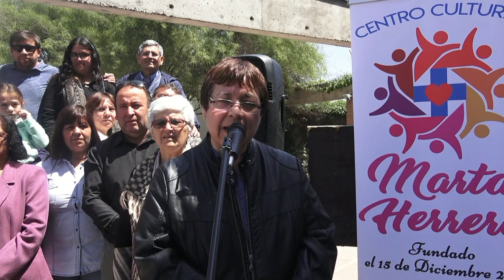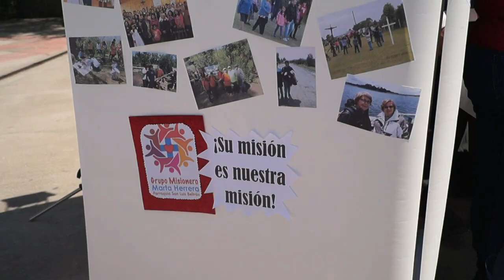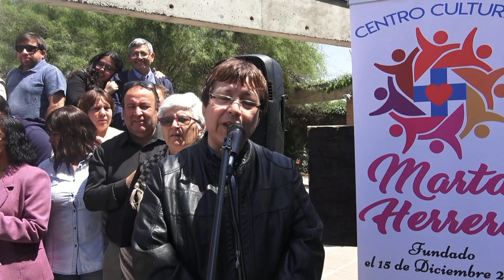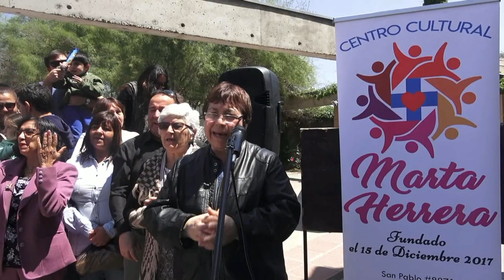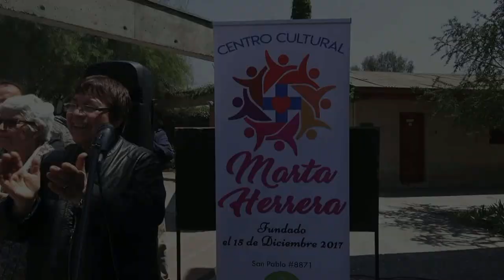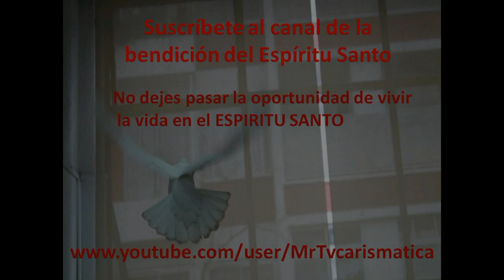NUESTRA MADRE NOS RECUERDA EL EVANGELIO 20 OCTUBRE 2019b